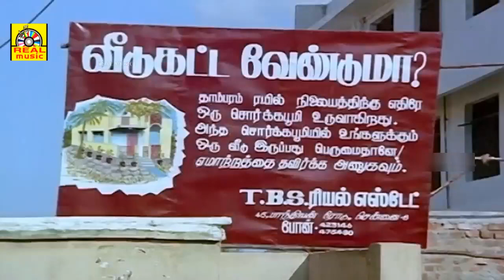புதிய பாதை_Parthiban ,Seetha _Parthiban completes the house for Sita's safety@REALTAMILDIGITALMEDIA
அனைவருக்கும் நன்றி... 🙏